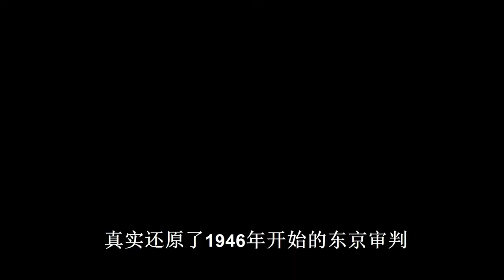【汪哥】中國法官舌戰群儒，終將日本二戰戰犯送進監獄，壹部國人必看影片